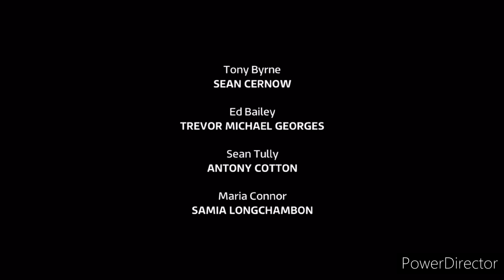Coronation Street - Liam Hides In Silence (22nd November 2023)